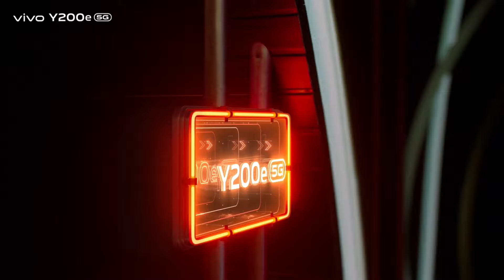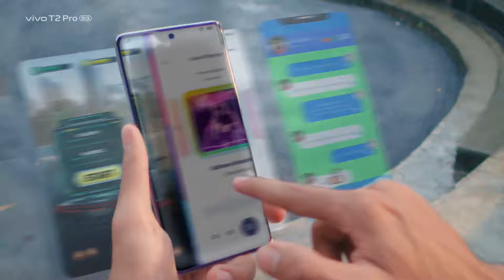🔥Top 3 Best Vivo Smartphone Under ₹25000/- In 2024|120Hz,Amoled| Best Letest Vivo Phone Under 25K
1. Best  phone under 25000
2. Best 5G phone under 25k
3. New phone under 25k
4. Best one plus phone under 25000
5. Best gaming and camera phone under 25000
6. Gaming mobile under 25000
7. Best 5G smartphone under 25000
8. Best gaming smart phone under 25k
10. Best smartphone under 25000
11. Best phone under 25000
12. Best all rounder smartphone under 25000
13. Top 3 smartphone under 25000
14. Top 5 5G smartphone under 25k
15. Top 5G camera and display smartphone under 25k
16. best 200 MP smartphone under 25000
17. 180 wat charging smartphone under 25000
18. best Samsung smartphone under 25000